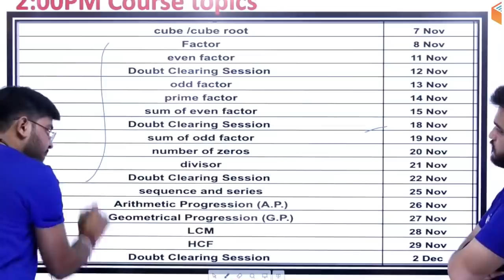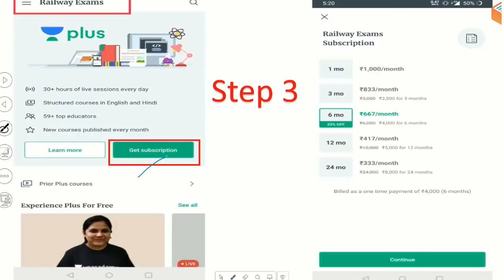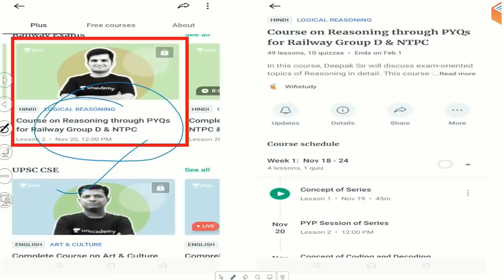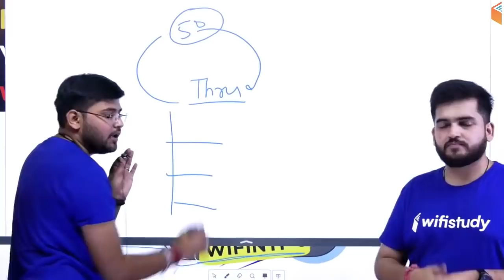RRB NTPC 2019 | Complete Advance Math & Reasoning | Complete Course | Join Now